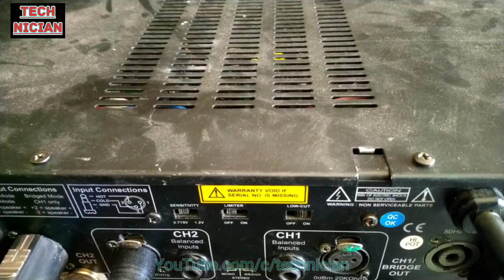स्टूडियो मास्टर 1.5 एंपलीफायर रिपेयरिंग पार्ट 2 studiomaster amp repair last part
नमस्कार दोस्तों यह स्टीरियो एमप्लीफायर है स्टूडियो मास्टर का जिसको मैंने रिपेयर किया यह पिछली वीडियो का दूसरा भाग है जिसमें फाल्ट था वह टिक टिक टिक टिक करता रहता था इसमें हमने सप्लाई बोर्ड को बाहर निकालकर उस पर लगने वाले रेजिस्टेंस ट्रांजिस्टर और जीनर डायोड को चेक किया उसके बाद फाल्ट मिल गया बाकी की सारी बातें वीडियो देखने के बाद क्लियर हो जाएगी तो आप वीडियो देखिए नमस्कार
Hello guys, this stereo amplifier is the studio master of which I repaired it was the second part of the previous video in which the flute kept ticking it, in which we took out the supply board and checked the resistance transistor and gener diode on it. After that the fault was found, the rest of the rest will be cleared after watching the video, then watch the video.thank you